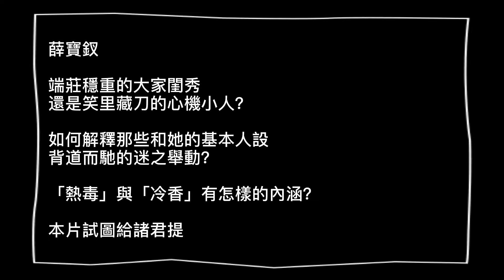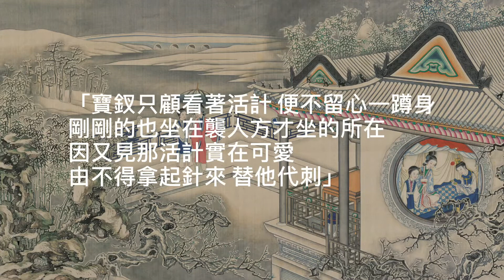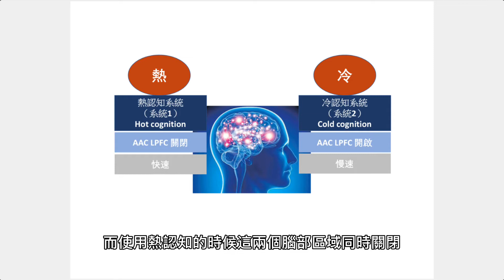小煮紅樓｜薛寶釵的「熱毒」與「冷香」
如何評價薛寶釵其人？本片結合現代認知科學原理，為我們理解寶釵的「熱毒」和「冷香」，以及她的底層人格衝突，提供了一個全新的角度。引入漢學家森舸瀾教授的研究，也能將紅學的討論和先秦百家的學術流派結合起來，為我們研讀《紅樓夢》乃至現實修行提供很好的思路。